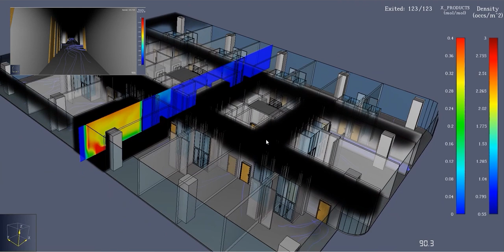如何未雨绸缪？在突发事件前，应急疏散模拟。Emergency evacuation simulation for emergencies